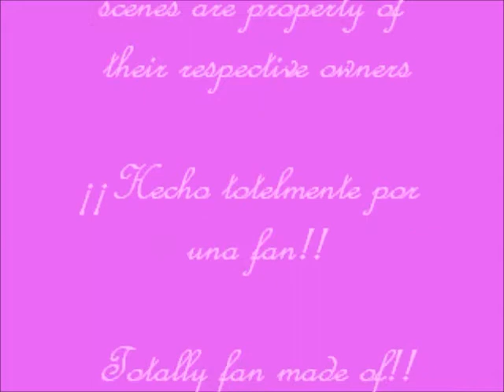Rapunzel - Dancing Queen (Parte 2/2_Part 2/2)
La segunda parte de mi primer vídeo homenaje a Rapunzel: "Dancing Queen"!! Espero que os guste!! =) Second part of my first vídeo tribute to Rapunzel: "Dancing Queen"!! I hope you like it!! =)